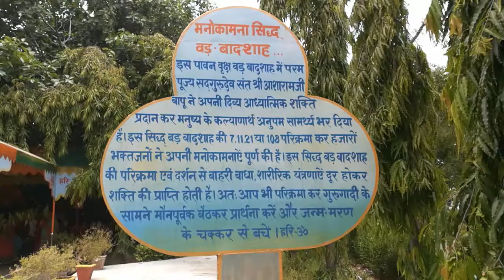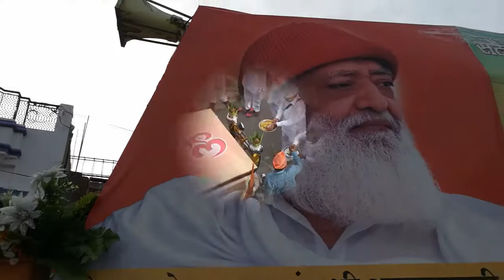गुरुपूर्णिमा महोत्सव || सुमेरपुर आश्रम (राजस्थान)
सुमेरपुर आश्रम (राजस्थान) में पूज्य संत श्री आशारामजी बापू के भक्तों ने मनाया गुरुपूर्णिमा महोत्सव  |